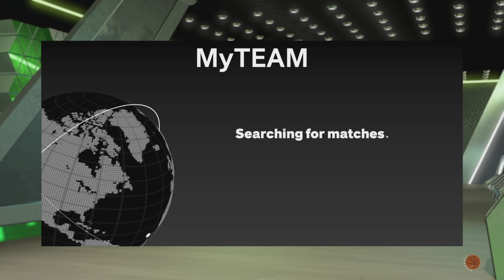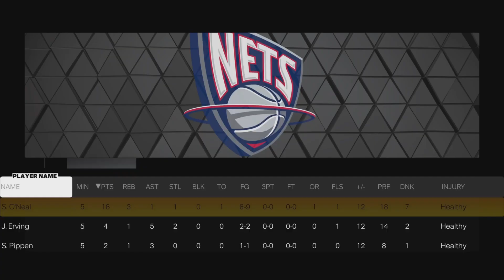WE GOT DIAMOND SHAQUILLE O'NEAL WITH THE STEPH CURRY HANDLES GAMEPLAY IN NBA 2K23 MYTEAM!!!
We got ratings, badges and gameplay for DIAMOND SHAQUILLE O'NEAL!!!
TRIPLE THREAT GAME AGAINST PINK DIAMOND JOSH SMITH, PINK DIAMOND RICKY DAVIS AND DIAMOND OBI TOPPIN !!!
galaxy opal shaquille o'neal
diamond Shaquille o'neal
amethyst shaquille o'neal
galaxy opal shawn kemp
pink diamond carmelo anthony
pink diamond grant hill
diamond lauri markkanen
pink diamond billy cunningham
diamond adrian dantley
diamond bernard king
sapphire luka doncic
emerald stephen curry
ruby nikola jokic
ruby james harden
ruby wendell carter jr.
ruby tom chambers
diamond john collins
diamond rafer alston
diamond tyson chandler
diamond robert parish
diamond bob mcadoo
ruby jaylen brown
pink diamond lamelo ball
pink diamond brook lopez
amethyst tracy mcgrady
diamond tracy mcgrady
pink diamond tracy mcgrady
diamond hedo turkoglu
diamond george gervin
amethyst aleksej pokusevski
amethyst quentin richardson
diamond shaun livingston
diamond terry rozier III
diamond jerry west
diamond danny green
diamond shareef abdur-rahim
diamond andrew nembhard
diamond jose alvarado
galaxy opal trae young
pink diamond giannis antetokounmpo
pink diamond allan houston
pink diamond lonzo ball
free agent damian lillard
pink diamond ralph sampson
diamond c.j. mccollum
diamond darius miles
diamond giannis antetokounmpo
diamond rudy gay
amethyst giannis antetokounmpo
amethyst gerald green
amethyst mohamed bamba
amethyst mo bamba
amethyst jamal murray
amethyst myles turner
ruby rudy gobert
pink diamond ivica zubac
diamond corey maggette
galaxy opal paul george
pink diamond kobe bryant
pink diamond penny hardaway
diamond kobe bryant
diamond kristaps porzingis
diamond darius garland
diamond al horford
amethyst kobe bryant
amethyst john collins
amethyst sim bhullar
pink diamond dwight howard
diamond ziaire williams
diamond joe harris
diamond isaiah stewart
diamond stephon marbury
diamond og anunoby
amethyst caris levert
pink diamond detlef schrempf
pink diamond magic johnson
pink diamond klay thompson
diamond kiki vandeweghe
diamond magic johnson
diamond de'aarron fox
diamond aaron gordon
diamond fernando martin
diamond danilo gallinari
amethyst ricky rubio
amethyst magic johnson
amethyst raef lafrentz
amethyst desmond bane
amethyst royce o'neale
amethyst domantas sabonis
amethyst drik nowitzki
pink diamond josh smith
diamond tyler herro
diamond kevin johnson
diamond steven adams
diamond doug mcdermott
diamond georges niang
amethyst nikola vucevic
pink diamond joel embiid
pink diamond kevin durant
pink diamond ricky davis
diamond kevin durant
diamond ben simmons
diamond kyle lowry
amethyst kevin durant
ruby j cole
ruby jermaine cole
ruby jack harlow
amethyst dennis smith jr.
amethyst jerami grant
diamond p.j. tucker
diamond talen horton-tucker
diamond montrez harrell
diamond kareem abdul-jabbar
diamond dejounte murray
diamond eddie jones
diamond kyle kuzma
diamond mikal bridges
diamond kemba walker
diamond nate archibald
diamond jordan clarkson
diamond jarred vanderbilt
diamond kelly olynyk
diamond lebron james
diamond ron artest
diamond lance stephenson
diamond alex caruso
diamond michael porter jr.
diamond karl-anthony towns
diamond james harden
diamond andrew wiggins
diamond anthony edwards
diamond dwyane wade
diamond luka doncic
diamond bradley beal
diamond chet holmgren
diamond jalen williams
diamond kawhi leonard
diamond kyrie irving
diamond nikola jokic
diamond jalen green
diamond keegan murray
diamond shaedon sharpe
diamond dyson daniels
diamond dirk nowitzki
diamond carmelo anthony
diamond wilt chamberlain
diamond jabari smith jr
diamond bennedict matthurin
diamond jason richardson
free agent nikola jokic
amethyst jerami grant
amethyst robert williams
amethyst lebron
diamond michael jordan
diamond jaylen brown
amethyst bol bol
pink diamond zion williamson
diamond zion williamson
amethyst zion wiliiamson
pink diamond vince carter